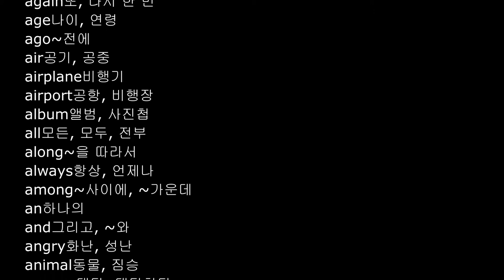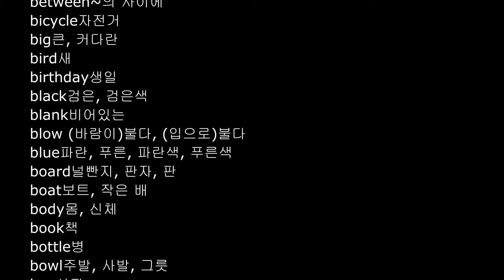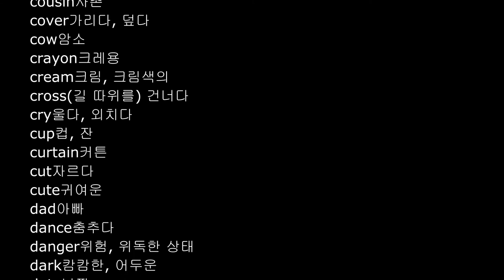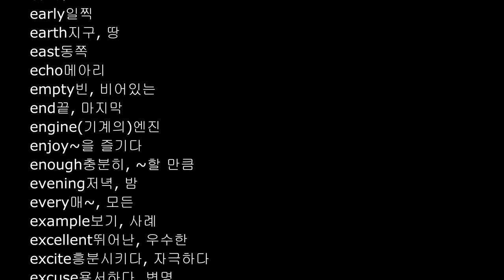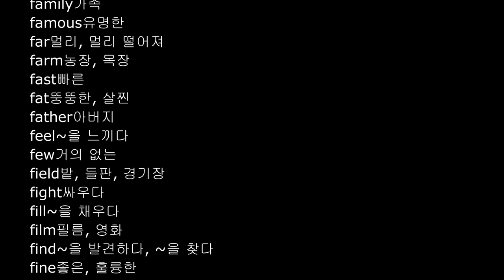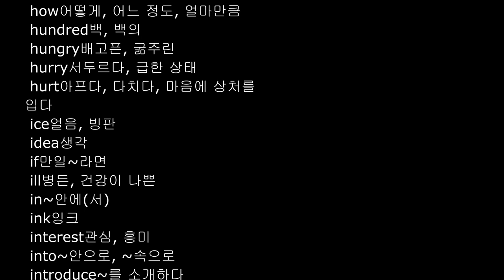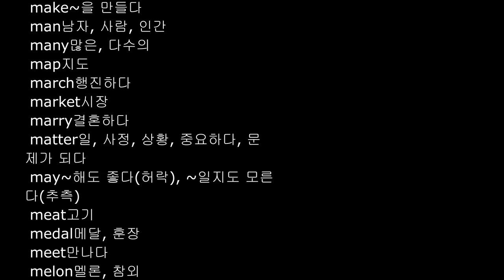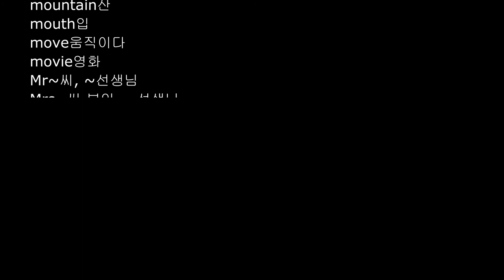교육부 지정 초등 기초 영단어 800, 초등영단어 800, 기초단어듣기, 영어듣기, 초등영어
반복해서 따라하면서
초등 필수 영단어 800
기초 영단어를 외워 보세요

800 Basic Words

a하나의
about~에 대하여, 대략~, 약~
across~을 가로질러, ~을 건너서
act행동하다, 행동, 행위
actor영화배우
address주소, 연설
afraid무서워하여, 두려워하여
after~뒤에, ~다음에
afternoon오후
again또, 다시 한 번
age나이, 연령
ago~전에
air공기, 공중
airplane비행기
airport공항, 비행장
album앨범, 사진첩
all모든, 모두, 전부
along~을 따라서
always항상, 언제나
among~사이에, ~가운데
an하나의
and그리고, ~와
angry화난, 성난
animal동물, 짐승
answer대답, 대답하다
any 어떤, 무슨, 무언가
apartment아파트
apple사과
arm팔
around~주위에, ~둘레에
arrive도착하다
as~만큼, ~할 때, ~하면서, ~로서
ask묻다 질문하다
at~때에(시간), ~에서(장소)
aunt숙모, 고모, 이모, 아주머니
autumn가을
away멀리, 떨어져서, 저쪽에, ~에 없는